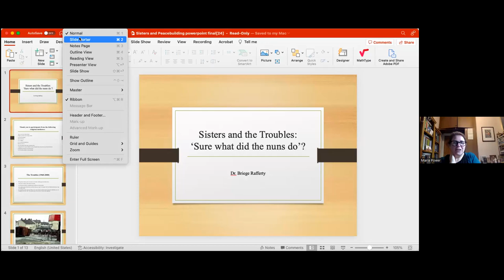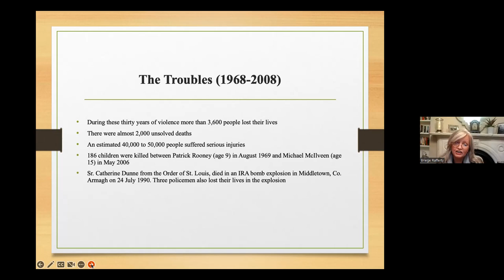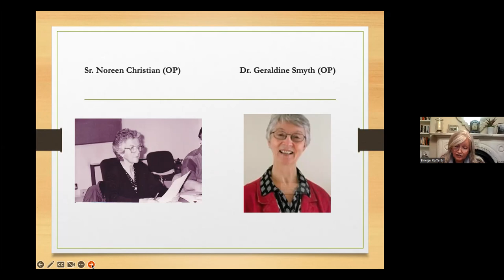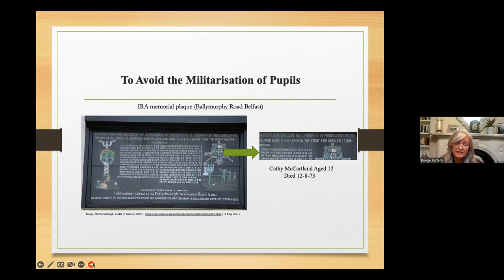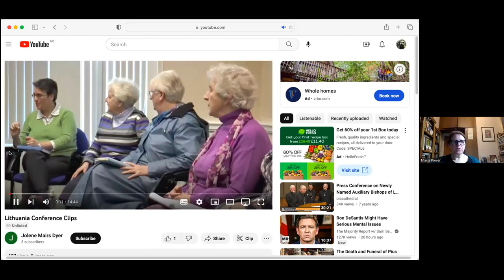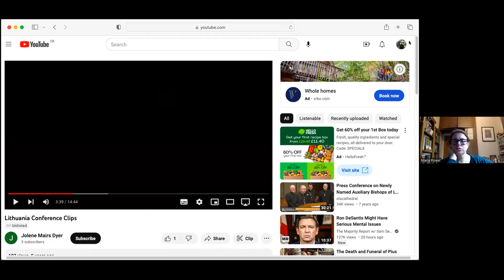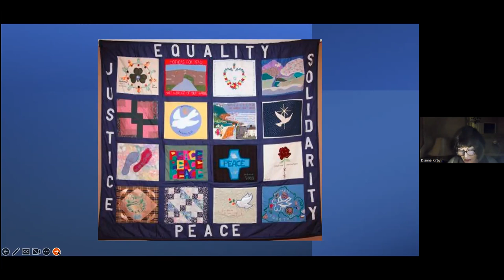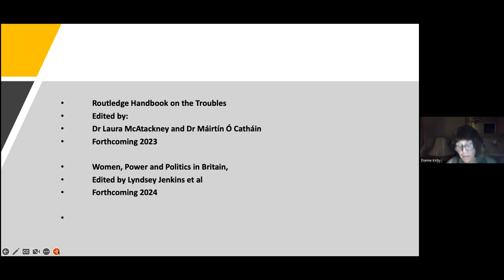Women Religious as Peace Builders in Conflict Zones: Maria Power, Briege Rafferty and Dianne Kirby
Dr Maria Power is a Fellow of Blackfriars Hall, Oxford.  Maria's research, along with that of her fellow speakers, Briege Rafferty and Dianne Kirby, explores the often overlooked presence of religious women in conflict situations.  We see how religious women have played key roles in peace processes in Northern Ireland and elsewhere in the world.